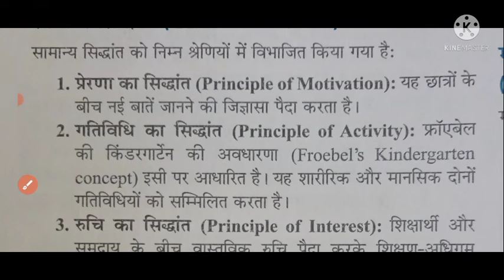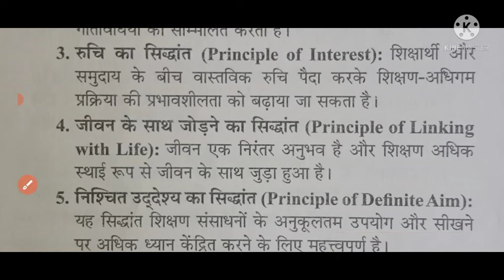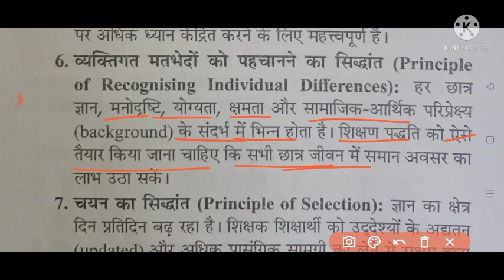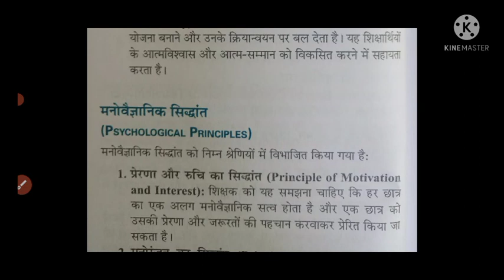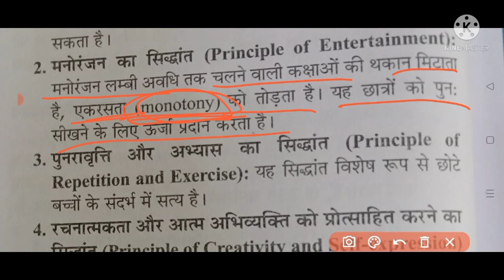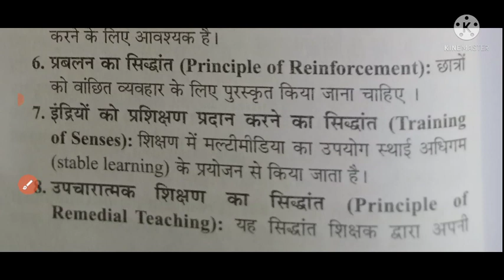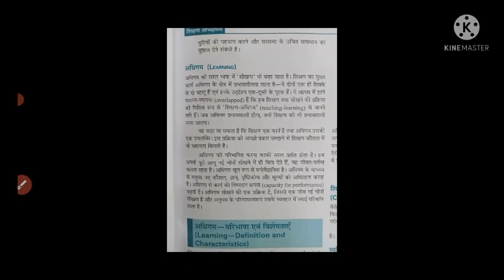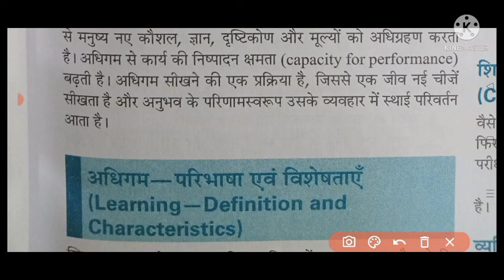शिक्षण के सिद्धांत/Teaching Principles/nta ugc net paper 1/Teaching Aptitude/शिक्षण अभिवृत्ति......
Brihaspati Mahato // Jharkhand // India

Our channel:

Study with Motivation is an Educational channel on YouTube, where we provide for all types of Political or GS content such as ugc nta net,jtet, ctet, etc.

Here on Study with Motivation we cover Multiple topic for all these related to ugc net Paper 1 and Paper 2 Political Science etc.